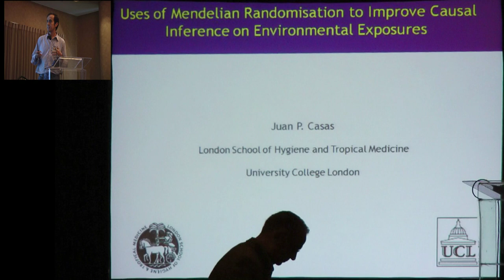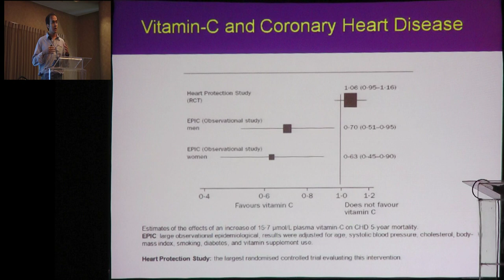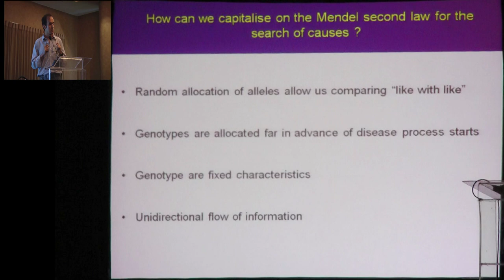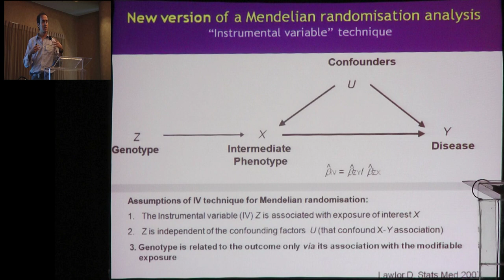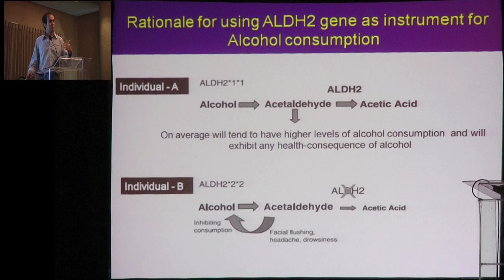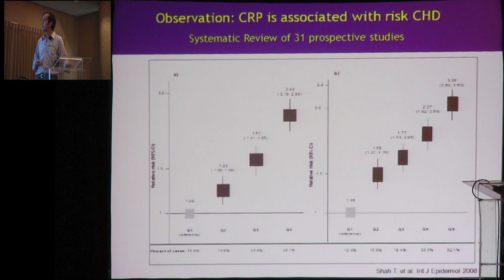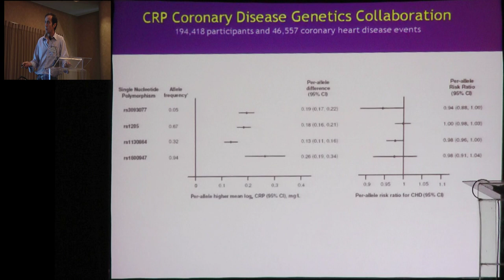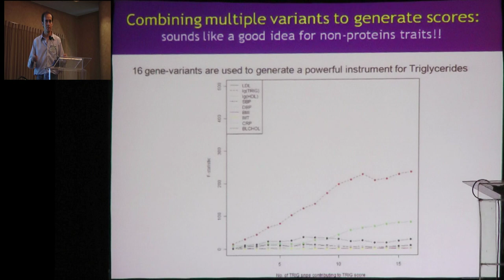Dr.Juan Pablo Casas-Uses of Mendelian Randomisation to Improve Casual Inference...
Uses of Mendelian Randomisation to Improve Casual
Inference on Environmental Exposures

Dr. Juan Pablo Casas